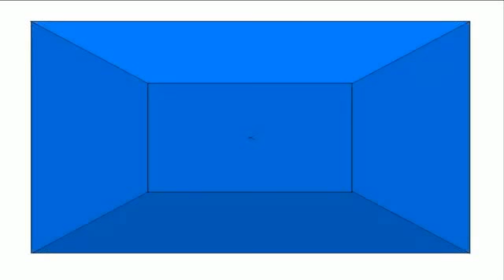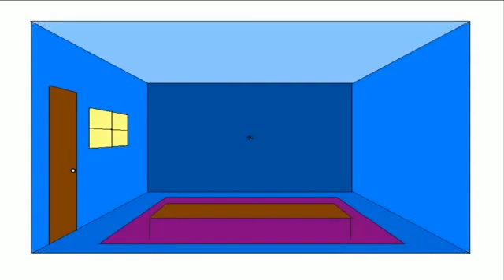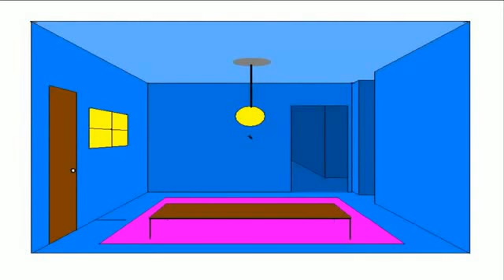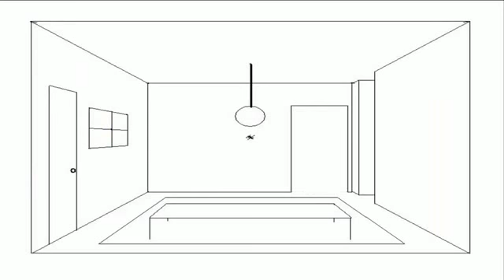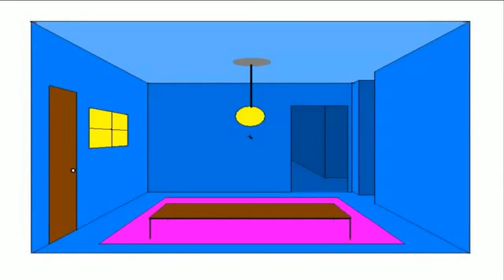1 Punkt Perspektive Salon